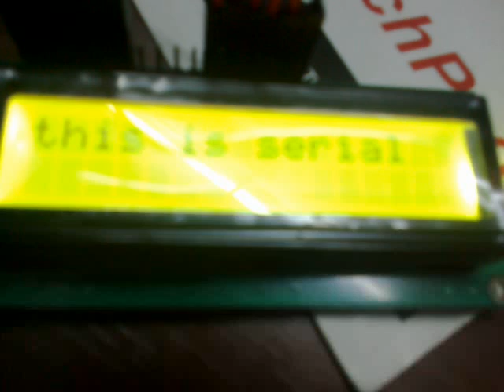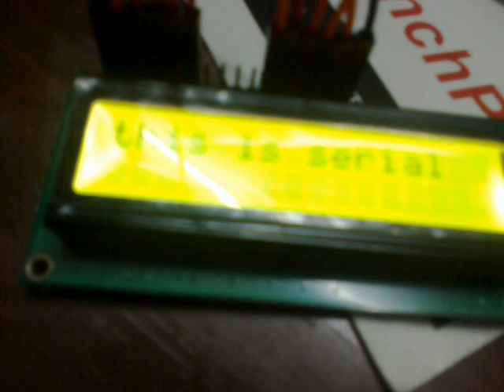Serial Communication between launchpad and computer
This is an example of serial communication. In this example I'm sending data from my laptop to the msp430g2553 microcontroller and then sending the received data to the lcd for displaying it.